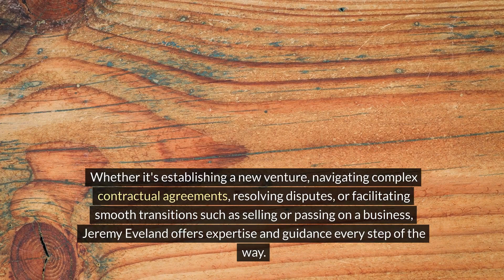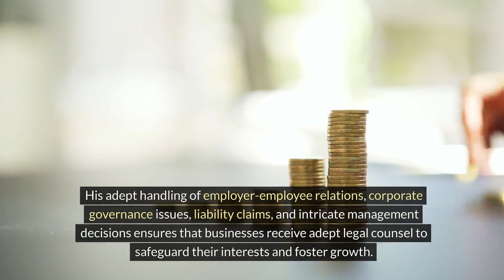Riverton Utah Lawyer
We have 2 locations to serve you:

Jeremy Eveland
17 North State Street
Lindon Utah 84042

and

Jeremy Eveland
8833 South Redwood Road Suite C
West Jordan Utah 84088